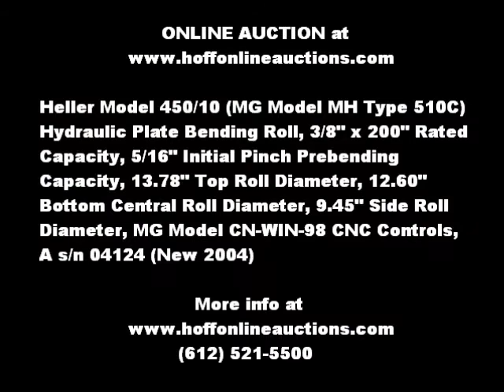Online Auction Heller Model 450/10 (MG Model MH Type 510C) Hydraulic Plate Bending Roll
This machine will be sold in an online auction Bidding ends November 14, 2013. Heller Model 450/10 (MG Model MH Type 510C) Hydraulic Plate Bending Roll, 3/8" x 200" Rated Capacity, 5/16" Initial Pinch Prebending Capacity, 13.78" Top Roll Diameter, 12.60" Bottom Central Roll Diameter, 9.45" Side Roll Diameter, Full Hydraulic Movements with Variable Speed, Hydraulic Powered Drop End, Automatic Opening for Pipe Extraction, MG Model CN-WIN-98 CNC Controls with 10" Flat Screen Monitor, Approx 20 HP, 480-Volt, Three Phase Motor and Controls, s/n 04124 (New 2004) Located in Approx 8" Pit, Overall Approx: 288" x 60" x 78" and 68,000 Lbs. Used Machinery for sale at Hoff Online Auctions includes CNC, Lathe, Mill, EDM.